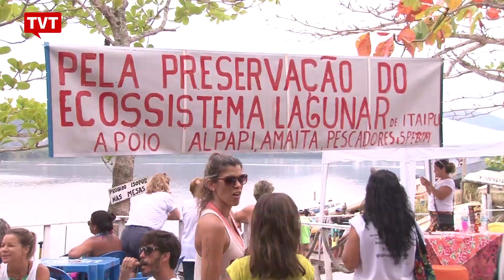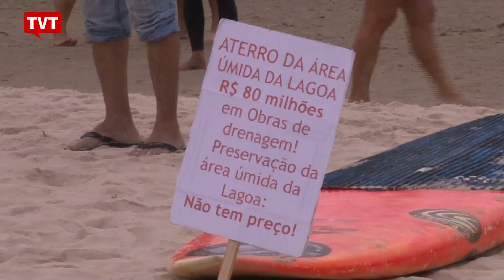Moradores dão abraço na Lagoa de Itaipu contra especulação imobiliária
No Rio de Janeiro, a população se reuniu para um ato em defesa da Lagoa de Itaipu, en Niterói, região metropolitana do estado. O local está ameaçado pela construção de um complexo residencial com mais de 200 prédios nas margens da lagoa e arredores. Moradores querem o reconhecimento da lagoa como área de preservação ambiental permanente.